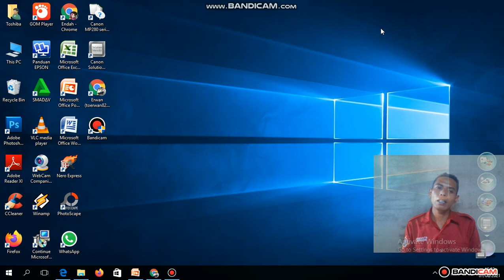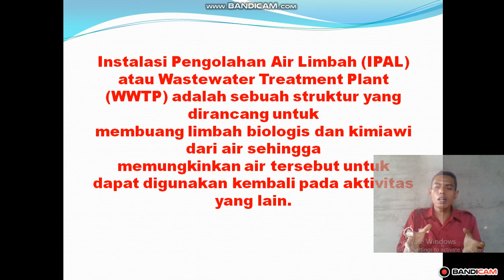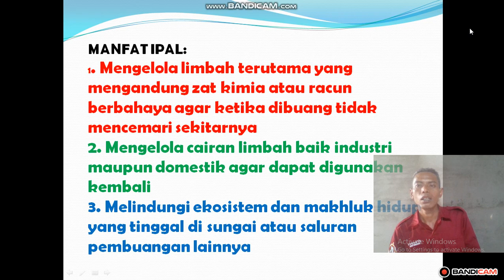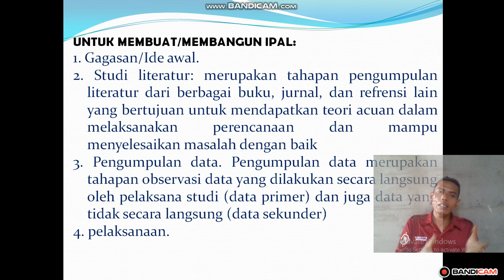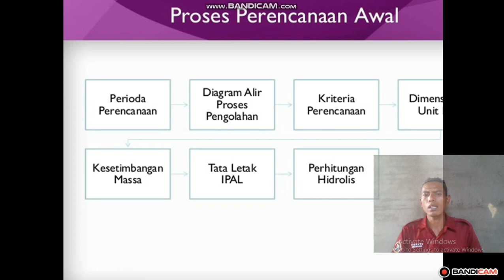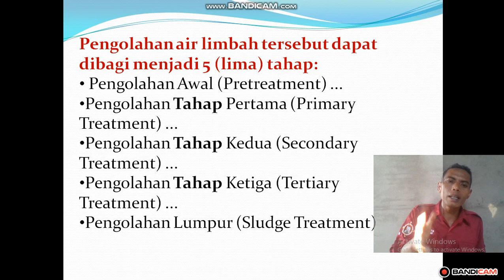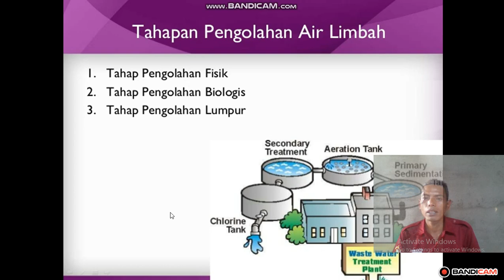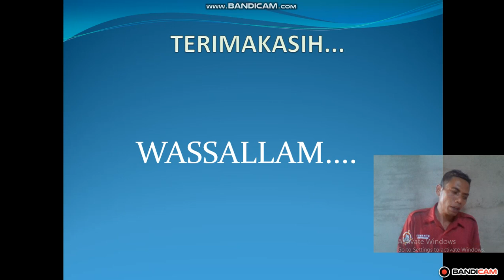Drainase Intalasi IPAL